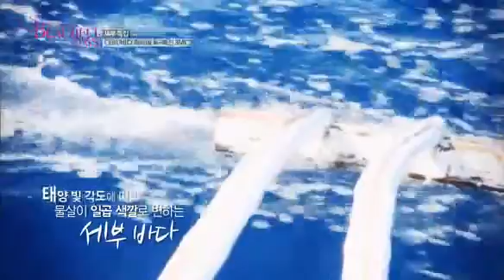Son Dam Bi & Kahi - Son Dam Bi's Beautiful Days Ep12 (Part 3/4)